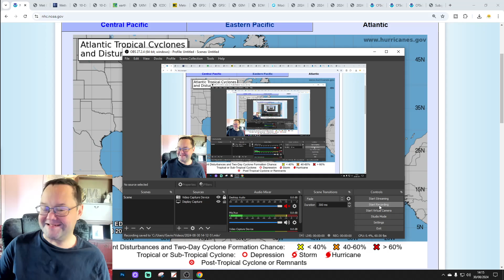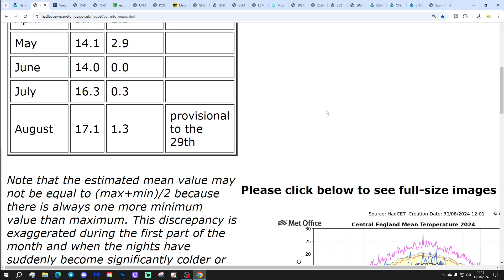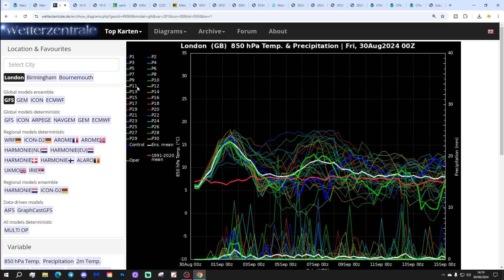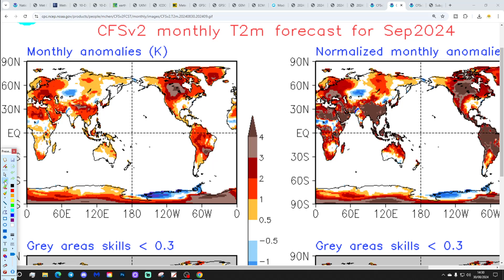Ten Day Forecast: Crazy Amounts Of Uncertainty Continue For Next Week...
Hello everyone and thanks for tuning in to today's ten day forecast video update. We're going to look at the weather for the next ten to fourteen days. Day ten will take us to 9th September - and we'll be able to extend out beyond that with the extended GFS and ECM ensembles (they run to around a couple of weeks)  We'll have a look at the CFS weeklies taking us into the second half of September at the end of the video...

High pressure will be building across the country this weekend bringing a lot of dry and very warm weather but watch out for the risk of some scattered thunderstorms in the south. Looking ahead to next week we continue to see crazy amounts of uncertainty within the model output with the chance of hot and thundery or warm and dry or cool and wet weather through the second half of the week...

💡  Video Credits: 💡

💡  GWV Links: 💡